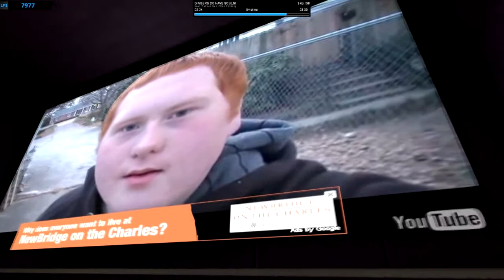Shawn Meets Rapist At Movie Theatre